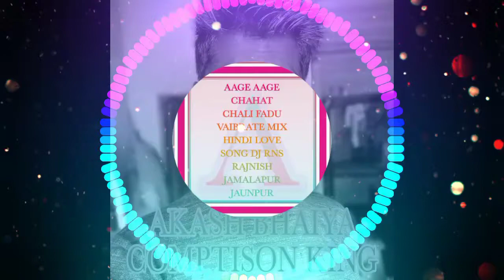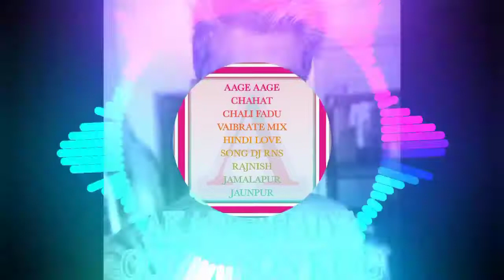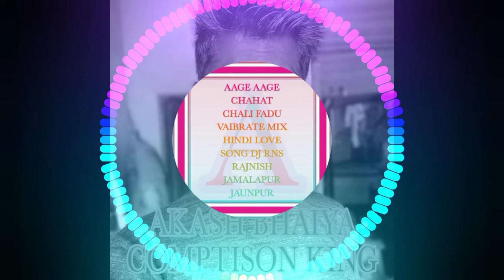AAGE AAGE CHAHAT CHALI FADU VAIBRATE MIX HINDI LOVE SONG DJ RNS RAJNISH JAMALAPUR JAUNPUR